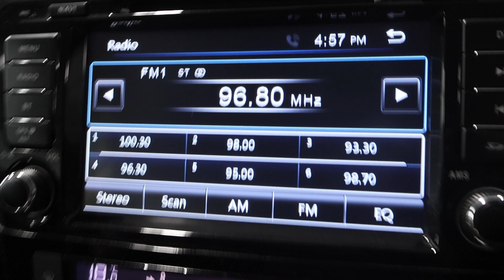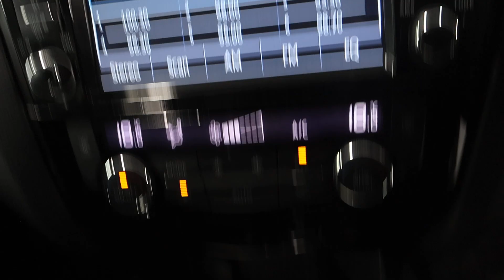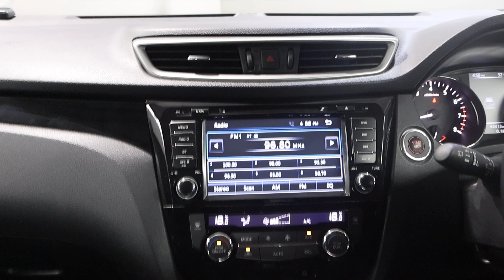NISSAN QASHQAI YOM2014 SKQ1470A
SKQ1470A